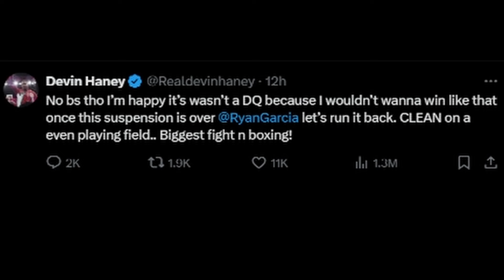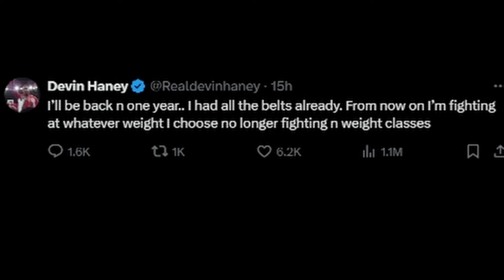Ryan Garcia "RETIRES" ... Devin Haney Remains UNDEFEATED!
I like to make videos talking about topics I would normally debate with my family and friends on. I make these videos to allow everyone to voice their opinions, whether you agree or disagree all discussions are welcome in the comments below!